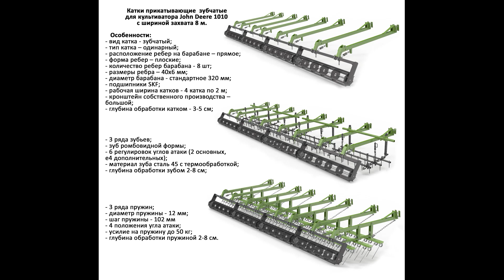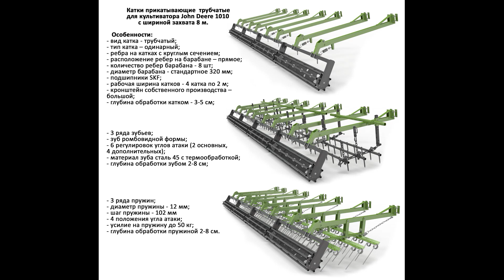Каток прикочуючий для культиватора John Deere 1010 / Leveling basket John Deere 1010 cultivator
Компанія Аверс-Агро розробила прикочуючий каток для культиватора John Deere 1010 з шириною захвата 8 м.
   Доступні типи катків: спірально-планчастий, зубчастий, трубчастий.
   За бажанням клієнта прикочуючі катки додатково комплектуються трирядною зубною або пружинною бороною.
   Всі прикочуючі катки комплектуються універсальними кронштейнами для кріплення до різних видів рам, що дозволяє експлуатувати катки не тільки з культиваторами, але і з іншими ґрунтообробними агрегатами.
   Телефон для довідок: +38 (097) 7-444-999
   Avers-Agro company has developed a leveling basket for John Deere 1010 cultivator with a working width of 8 m.
   Available types of rollers: spiral-slatted, toothed, tubular.
   At the request of the client, the press rollers are additionally equipped with a three-row tine or spring harrow.
   All leveling baskets are equipped with universal brackets for attachment to various types of frames, which allows the leveling baskets to operate not only with cultivators, but also with other tillage machines.
   Phone for consultation: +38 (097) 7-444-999
   Die Firma Avers-Agro hat einen Ausgleichskorb für den Grubber John Deere 1010 mit einer Arbeitsbreite von 8 m entwickelt.
   Verfügbare Walzentypen: spiralförmig, gezahnt, röhrenförmig.
   Auf Wunsch des Kunden werden die Presswalzen zusätzlich mit einer dreireihigen Zinken- oder Federegge ausgestattet.
   Alle Nivellierkörbe sind mit Universalhalterungen zur Befestigung an verschiedenen Rahmentypen ausgestattet, so dass die Nivellierkörbe nicht nur mit Grubbern, sondern auch mit anderen Bodenbearbeitungsmaschinen betrieben werden können.
   Telefon zur Beratung: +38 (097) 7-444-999
   La société Avers-Agro a développé un panier de nivellement pour cultivateur John Deere 1010 d'une largeur de travail de 8 m.
   Types de rouleaux disponibles: à lattes hélicoïdales, dentées, tubulaires.
   À la demande du client, les rouleaux presseurs sont en plus équipés d'une dent à trois rangs ou d'une herse à ressort.
   Tous les paniers de nivellement sont équipés de supports universels pour la fixation à différents types de châssis, ce qui permet aux paniers de nivellement de fonctionner non seulement avec des cultivateurs, mais également avec d'autres machines de travail du sol.
   Téléphone pour consultation: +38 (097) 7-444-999